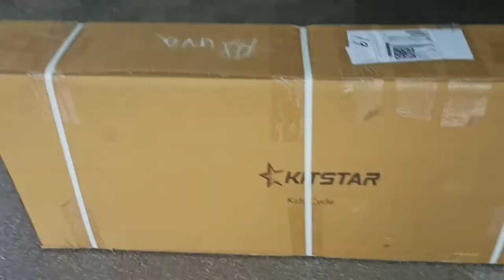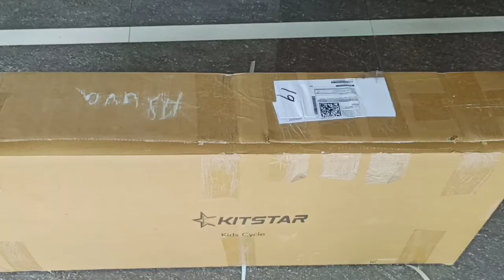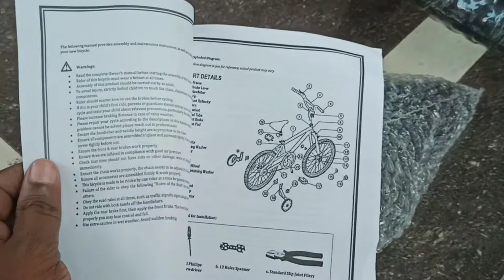UNBOXING Kids Cycle Online Purchase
Unboxing Kids Cycle 20 inch and personal review !!
cycle stunt,
cycle race,
cycle accessories,
cycle attitude,
a cycle wali,
cycle bike,
cycle bell,
cycle experiment,
cycle easy stunt,
cycle for kids,
cycle for men,
cycle gadgets,
cycle hacks,
cycle ideas,
cycle india,
cycle jump,
bicycle,
bicycle ride,
cycle under 5000,
cycle video
unboxing dude,
unboxing video,
unboxing bike,
unboxing channel,
unboxing cycle,
unboxing flipkart